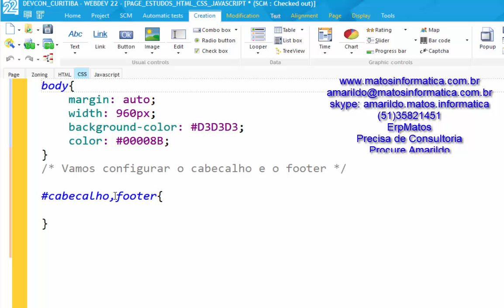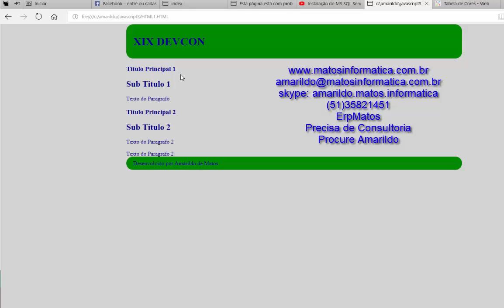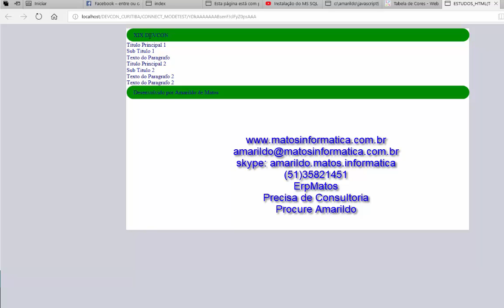AULA 1341 DE 1609 WEBDEV 033 CSS